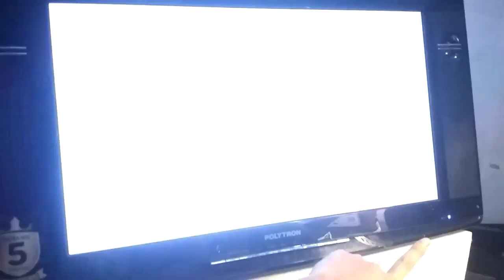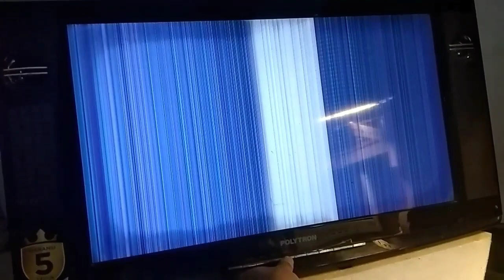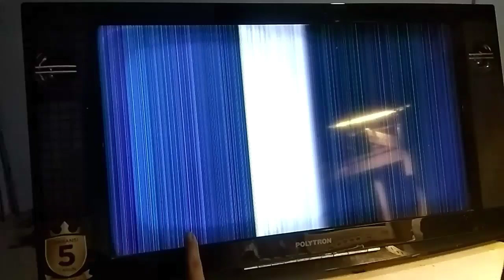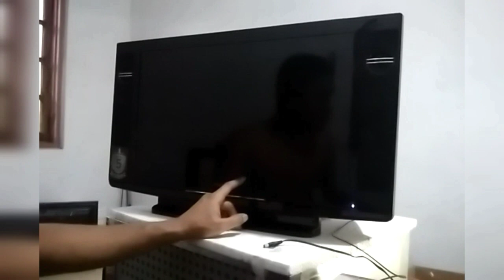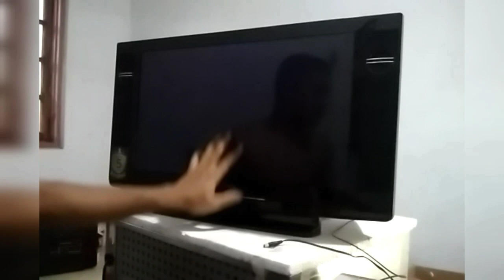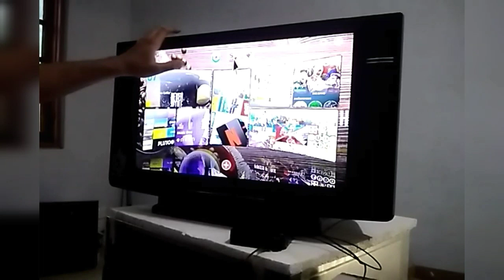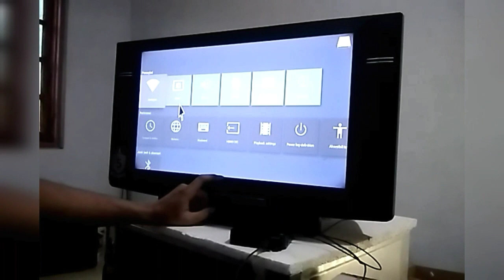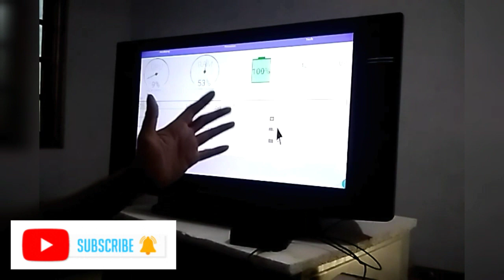Tv Polytron Layar Blank ( garis putih berjalan)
saya mendapat servisan tv polytron dalam keadaan blank bergaris namun garisnya berjalan jalan. ternyata ditemukan jalur vgh mengalami putus di bagian panel kaca, ditandai dengan tidak ada nya tegangan vgh di test poin pada pinggiran panel kaca. simak terus video-video dari saya, semoga bermanfaat.